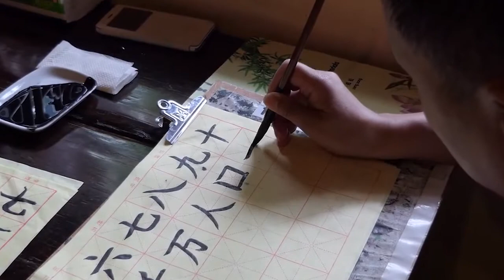How Traveling And Reading Can Make You Rich